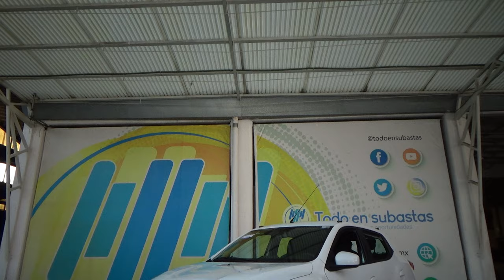Renault / Kwid / 2022 - 25181